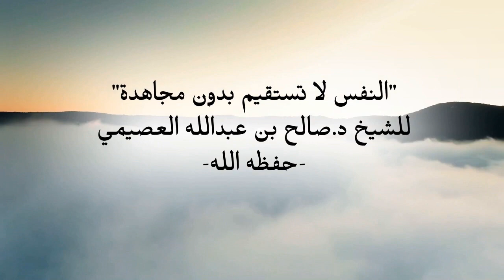من احسن عملآ، الله اكرم يوفقه وييسر امره في الدنيا و الاخرة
Alam Elouadghiri
لاتنسوا الإشتراك بالقناة
 نهديهم سبلنا للجهاد في الخير و بدل الوقت فيه، يرقى العبد في الدرجات. الله يختبر الثبات، الصبر، الصدق، الاخلاص